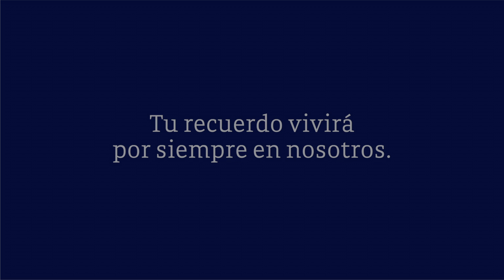Video Homenaje - Amparo Guitiérrez Y Ortíz